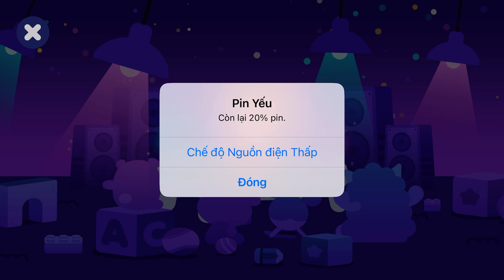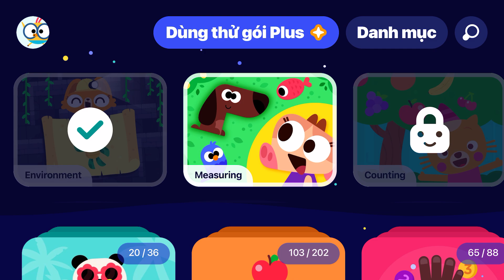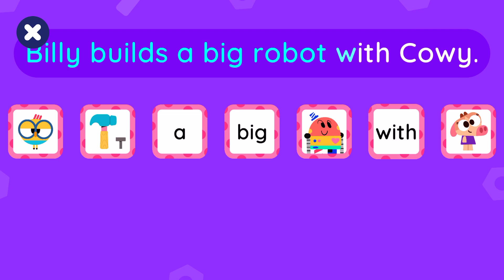English Games | Games Of Lingokids Part 91 | Learn And Play English Games For Kids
Hello guys,
I'm Thành